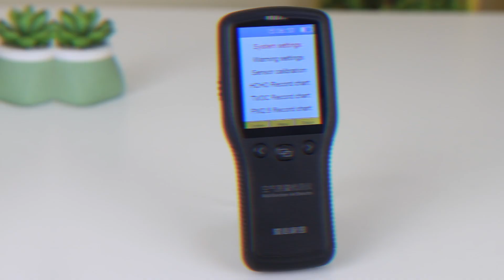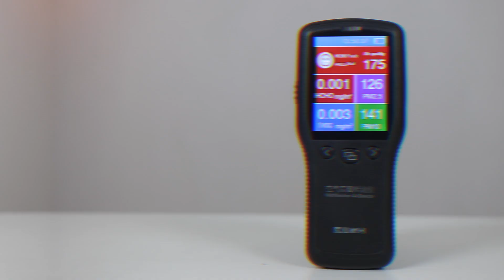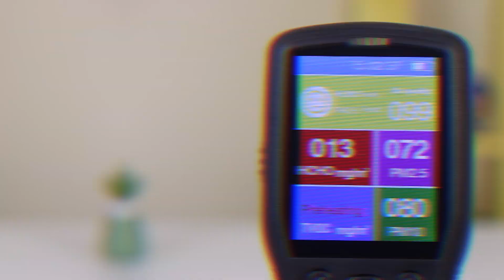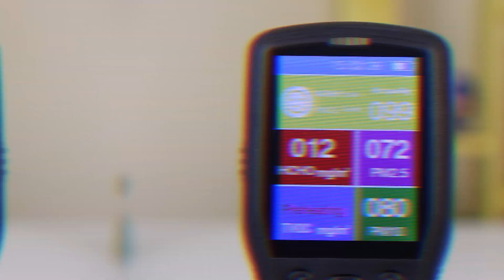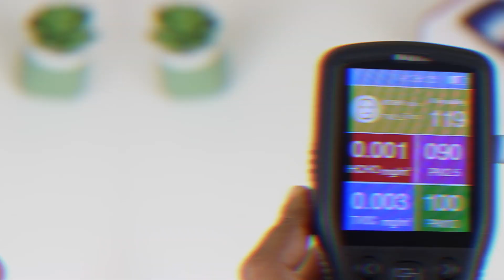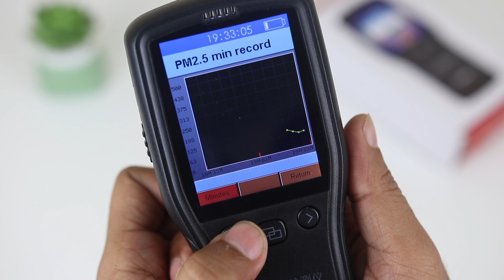Portable Air Quality Tester | Find Out If You Need Air Purifier | Realtime Air Quality Meter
Hello Dosto, is video me humne review kiya hai AQI tester ka. Ye professional Air Tester hai jo ki air ki quality ko laser particle sensing technology ke through batata hai. Is AQI meter se aap apne ghar aur apni surroundings me air ki quality check kar sakte hain ki air me PM 2.5, PM 1, PM 10 particles aur sath hi sath HCHO (formaldehyde) aur TVOC (organic compounds) jaise aur harmful pollutants ka level kitna hai. Iske HD LED display me aap ye sare features dekh sakte hai. Ye AQI meter USB se charge hota h aur iski battery kafi lambe samay tak chal jati hai. Yr ek portable device hai jise aap kahin bhi carry bhi kar sakte hai. Iska best buy link aur price niche diya hai. Agar video acha lage to like karein aur share karein apne dosto ke sath.

**AQI Tester Price & Best Buy Link**

AQI Tester- Rs. 1,800 approx.

1. ***Follow on Instagram For Realtime Updates*** [Link Below]

4. India Rank